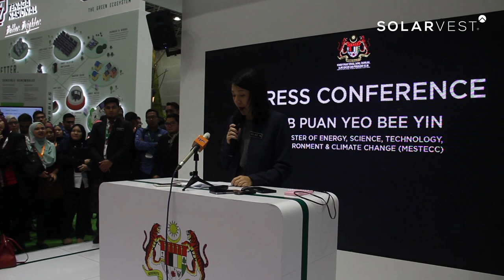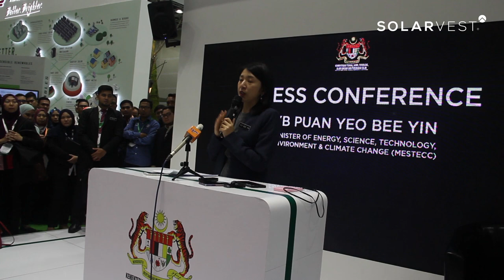YB YEO BEE YIN'S PRESS CONFERENCE DURING IGEM 2018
In a press conference held in Kuala Lumpur, Malaysia today (18/10/2018); YB Puan Yeo Bee Yin - Minister of Energy, Science, Technology, Environment & Climate Change of Malaysia (MESTECC) has announced exciting news for the solar energy landscape.